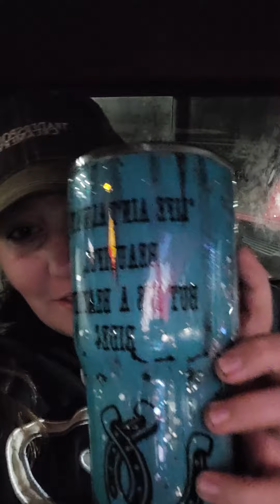That Hard Road Led You To Your Purpose 🙌 🛣 KingdomMarriage💕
📖 Scripture:

Habakkuk 2:3
For still the vision awaits its appointed time; it hastens to the end—it will not lie. If it seems slow, wait for it; it will surely come; it will not delay.

⚠️ Take this word back to God in prayer. I only know in part, but God knows ALL the pieces to your life and love story. So be sure to check with Him even if this is a confirmation for you to make sure this word is truly for you.

That way you'll always know when I drop a new video. 🎉🎉🎉

💗 ~ M

💝 If this message helped you in any way, and you feel led to sow into this ministry, please do so below:

》Business:
(Online Course Info)

Podcast: Faith Strong